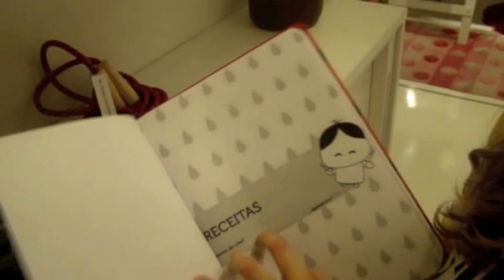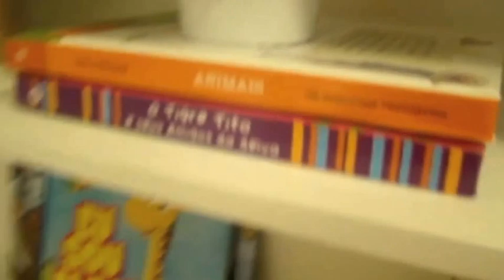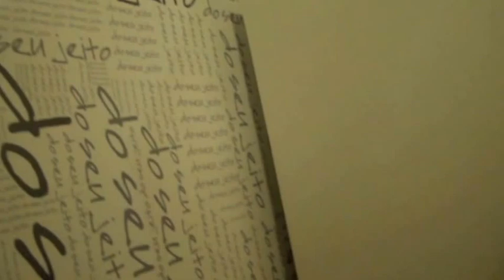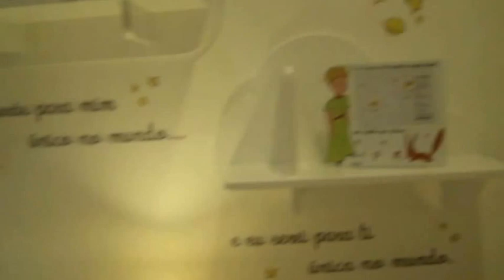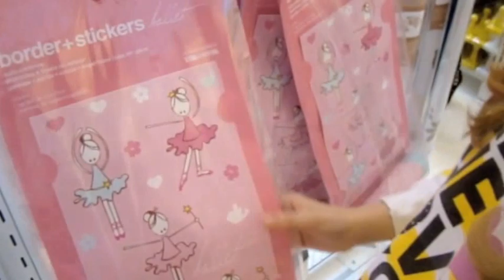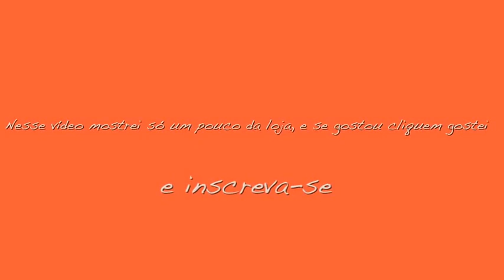Vlog - Tok&Stok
Oi, eu sou a Malu, tenho 10 anos. Aqui vocês vão encontrar resenhas de brinquedos, vlogs, comprinhas, makes, desafios, culinária, yoga, hobbies, enfim, coisas que eu gosto e vou compartilhar com vocês!